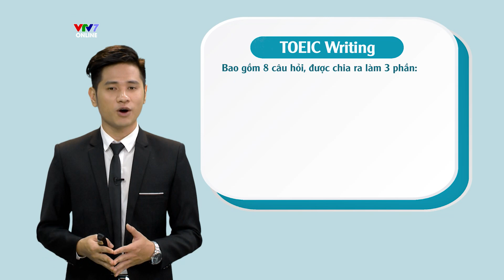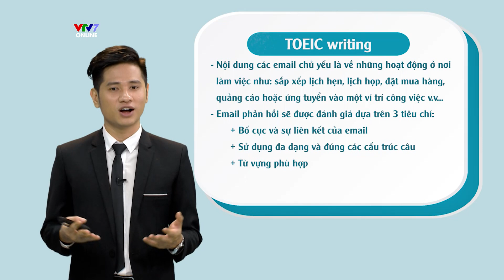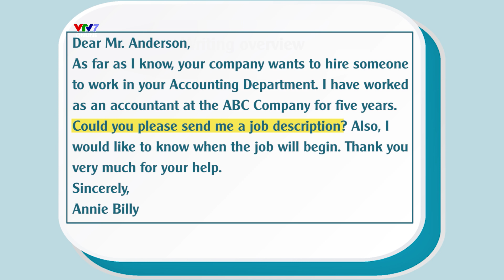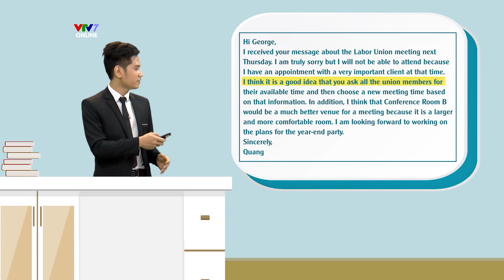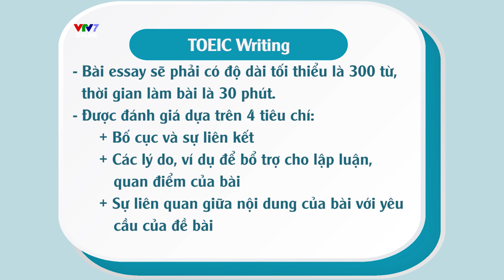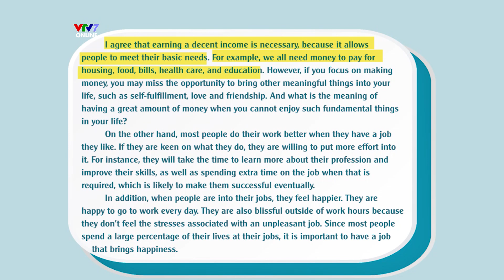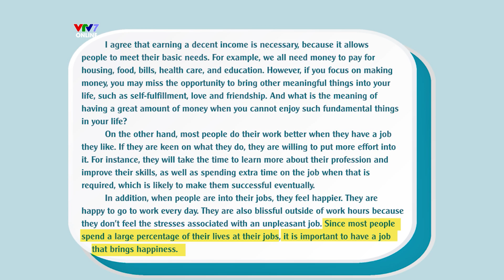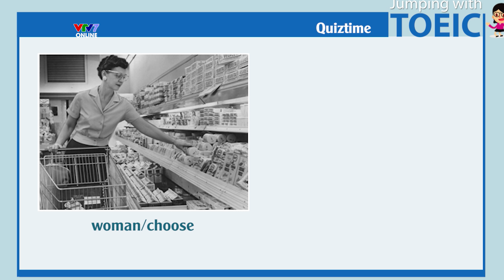JUMPING WITH TOEIC | Số 49: Tổng quan về bài thi TOEIC Writing